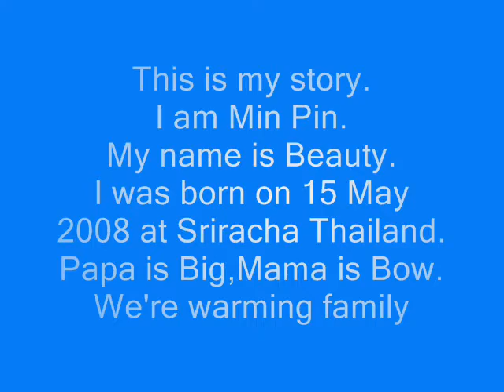Min Pin Beauty story .wmv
THIS IS BEAUTY STORY.
SHE IS MIN PIN.
BEAUTY WAS BORN ON 15 MAY 2008 AT SRIRACHA THAILAND.